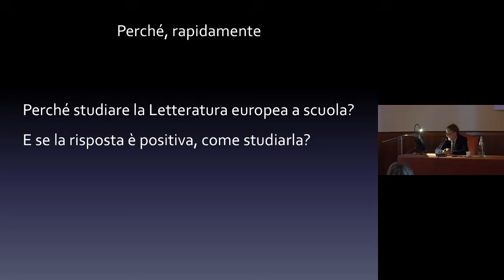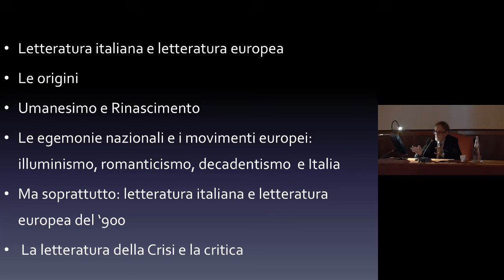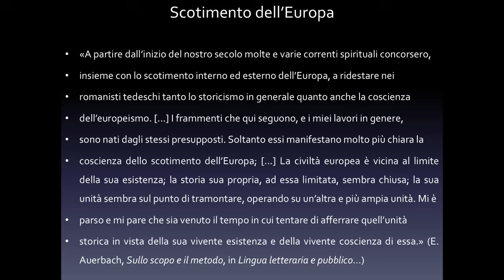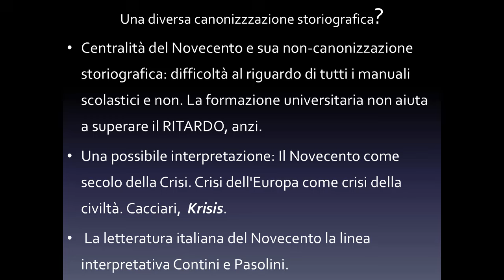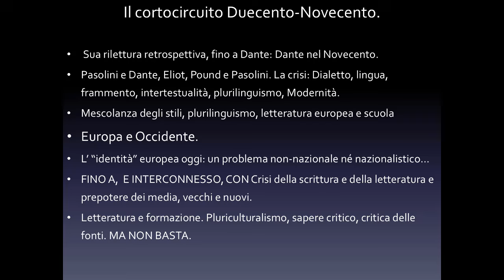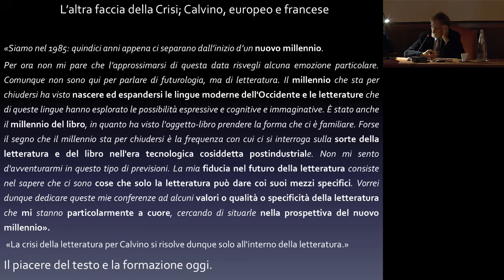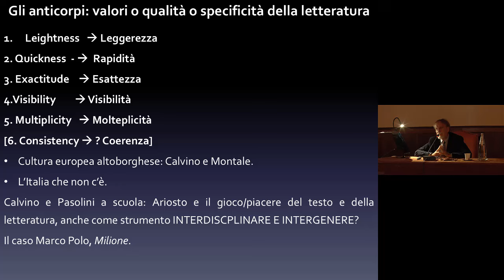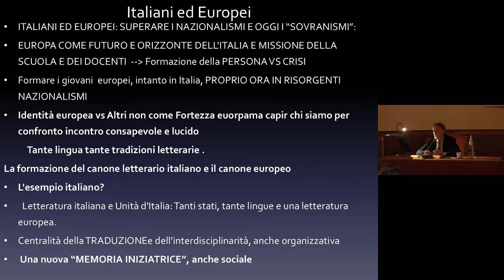Prof. Roberto Antonelli - 28/10/2024 - Conferenza generale 24/25 - Area Letteratura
La conferenza rientra nel ciclo delle Conferenze generali della Fondazione e come primo incontro del corso di letteratura 2024/2025 del Polo di Roma